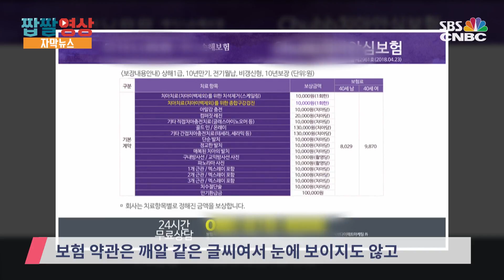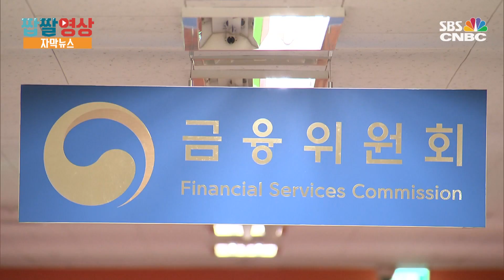[자막뉴스] 금융위, 깨알글씨·속사포 보험광고 없앤다…이해하기 쉽게 변경 예정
보험광고들이 앞으로는 이해하기 쉽고 보기 쉽게 바뀝니다.